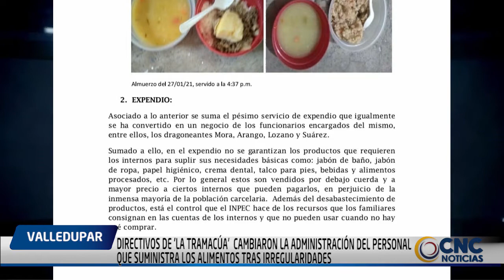DIRECTIVOS DE 'LA TRAMACÚA' CAMBIARON LA ADMINISTRACIÓN DEL PERSONAL QUE SUMINISTRA LOS ALIMENTOS T